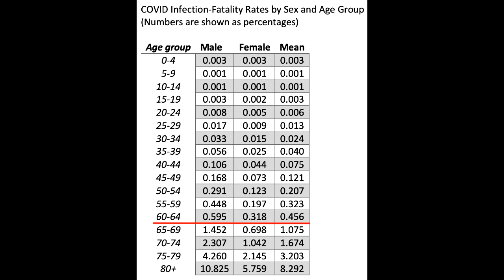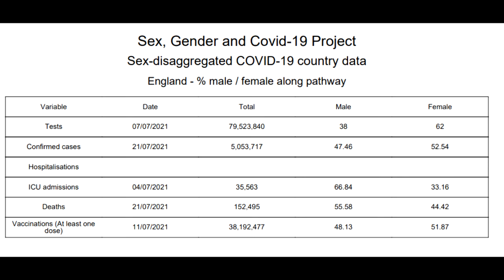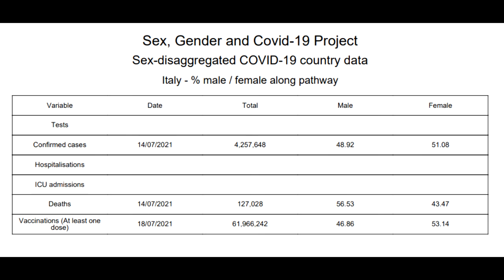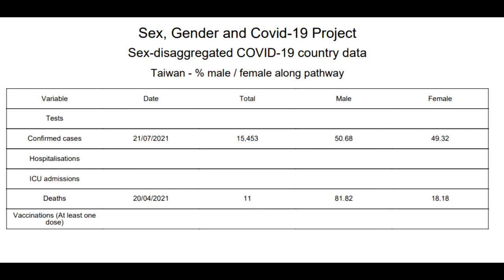JJ Starwind Corner Episode 15 - Is CO Vid 19 A Killer of Men?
Are these numbers telling something about the severity of the virus? Is Co Vid 19 more dangerous for men than women? Click and see for yourself.